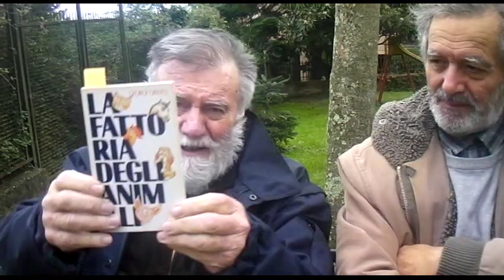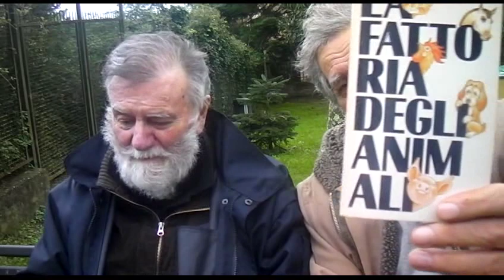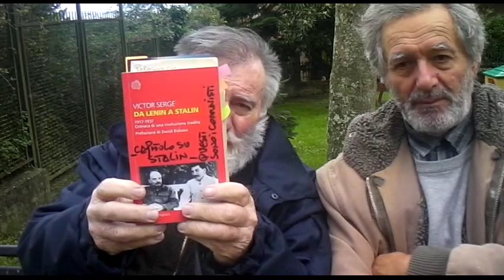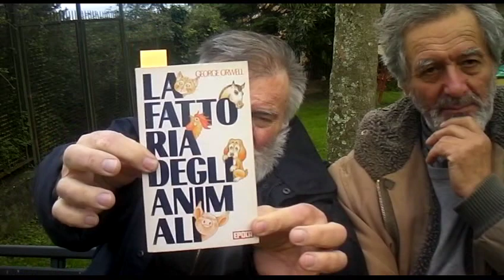A PROPOSITO DI EQUITALIA ED IL SUO CRIMINALE COMPORTAMENTOSDV 0070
A PROPOSITO DI EQUITALIA  ED IL SUO CRIMINALE COMPORTAMENTO CONTRO I CITTADINI E LE IMPRESE ITALIANI... ED ALTRO